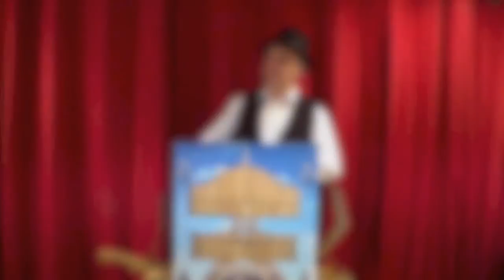Jean-Claude Welche - Medley musiques instrumentales, orgue de barbarie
Jean-Claude Welche, Medley musiques instrumentales, orgue de barbarie, 2014.